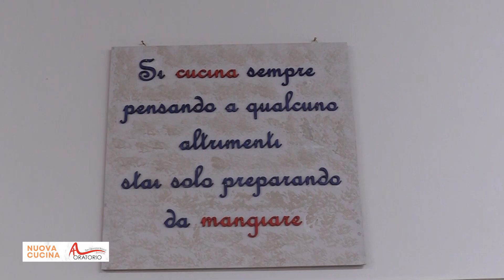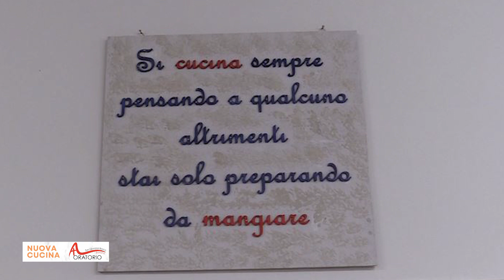Inaugurazione della Cucina dell'Oratorio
Domenica 29 settembre è stata inaugurata la nuova cucina dell'Oratorio di Bariano, alla presenza del Sindaco e dei volontari che, a vario titolo, hanno contribuito alla realizzazione di questo progetto.
Le telecamere di TeleStella hanno ripreso l'evento che riproponiamo a quanti non erano presenti.

Per creare fraternità, prossimità e accoglienza.